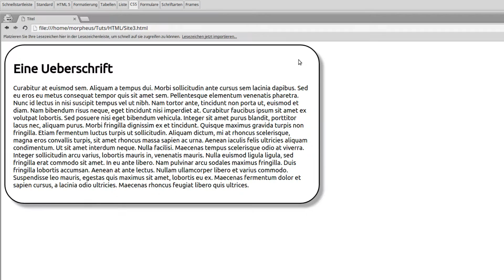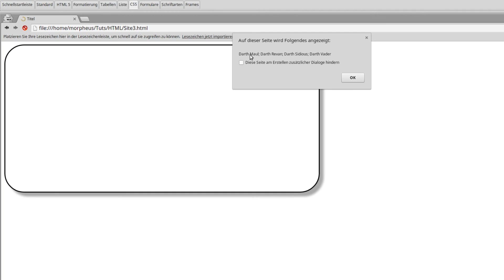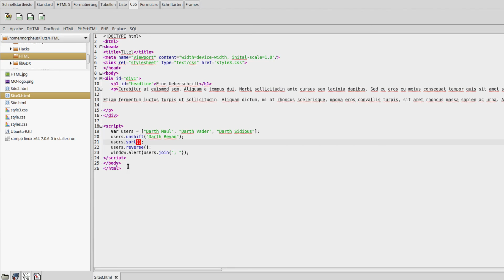JavaScript Tutorial für Anfänger #10 - Arrays Part 2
In diesem Tutorial behandeln geht es nochmal um Arrays.